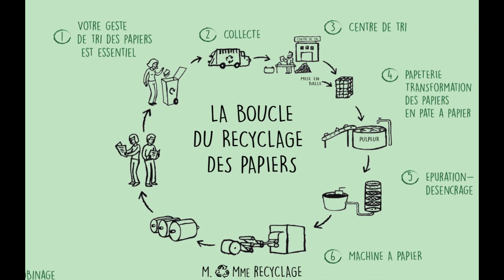Le Scandale Ecolo des Gobelets en carton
Les gobelets en carton, un bel exemple de Greenwashing !

Cette œuvre vidéo et sonore de M. & Mme Recyclage est mise à disposition selon les termes de la Licence Creative Commons Attribution – Pas d’Utilisation Commerciale – Partage dans les Mêmes Conditions 4.0 International.